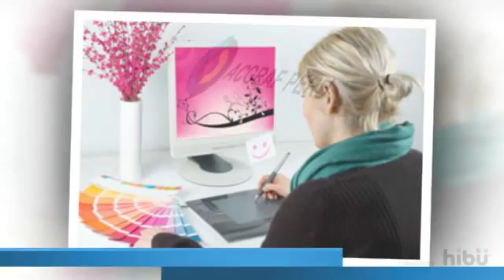AC GRAF PERU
Nos comprometemos con el éxito de nuestros clientes, ofreciendo servicios gráficos de calidad y de alto impacto.

AC GRAF PERU es la imprenta que necesitas , con diez años de experiencia, te brindamos los mejores precios del mercado acompañado de la calidad esperada.

Nos comprometemos con el éxito de nuestros clientes, ofreciendo servicios gráficos, orientado a la calidad y la mejora continua con tecnología de ultima generación.